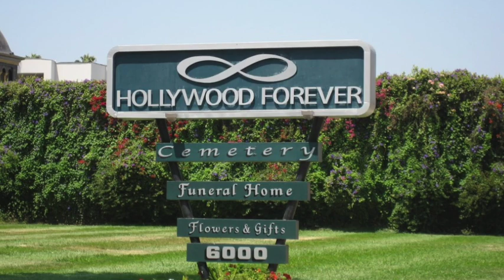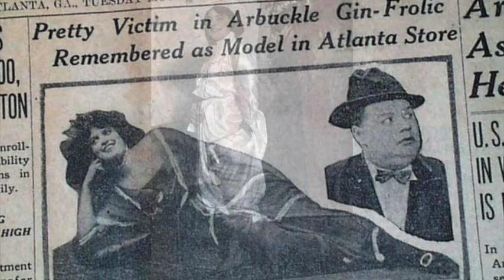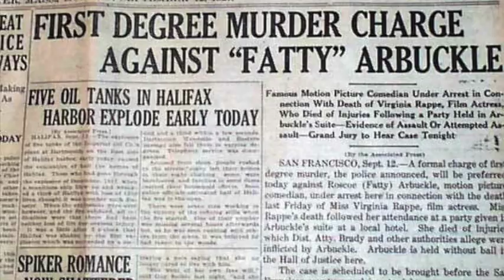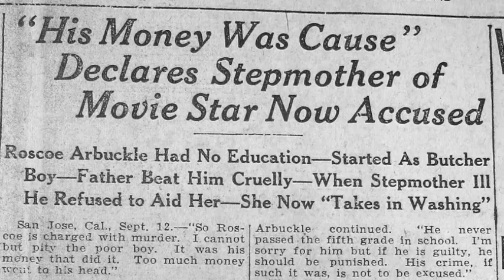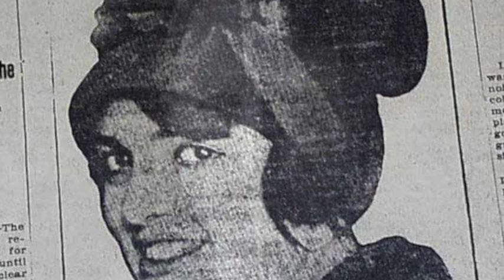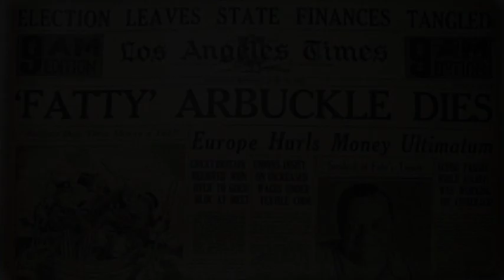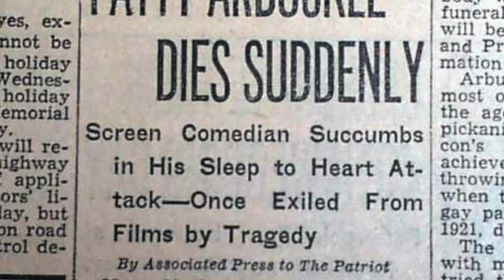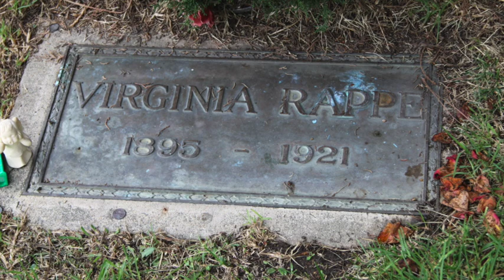Fatty Arbuckle Documentary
An educational exploration of the mystery of the Fatty Arbuckle/Virginia Rappe Scandal of 1921.
Roscoe (Fatty) Arbuckle who was the darling of Paramount Pictures during the heyday of the silent film era. Working with the likes of Charlie Chaplin, Buster Keaton, and was good friends with Mabel Normand. We examine his life before and after the infamous Labor Day weekend in San Francisco and how he began a comeback in "Talkies."

STORY CREDIT: Written by Thomas Jordan
Dramatic Stinger Artist: Neil Cross

If you own any of these images message me and I will remove it

Some Images of the Hollywood Forever Cemetery taken from my own personal collection.